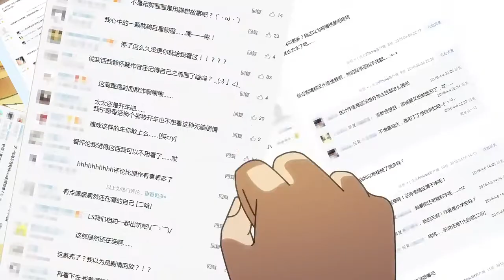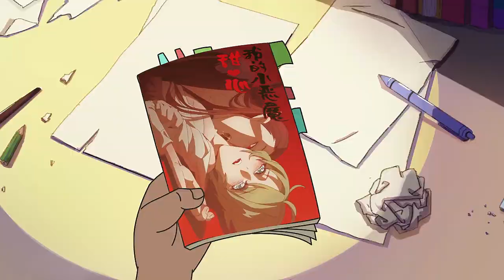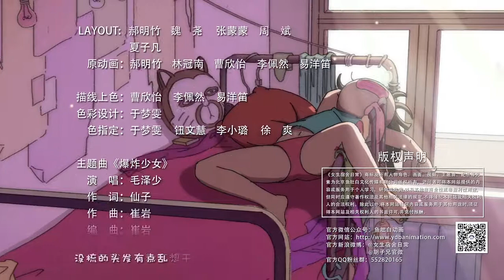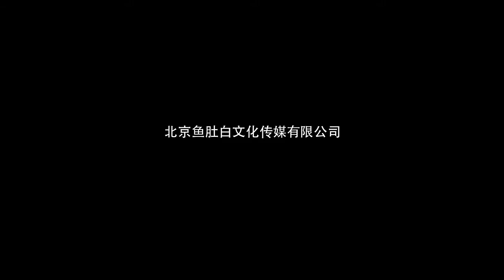女生宿舍日常 07 叔叔我们不约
《女生宿舍日常》，是北京鱼肚白文化传媒有限公司的第一部原创二维动画，是一部以设计学院女生宿舍作为故事背景展开的动画网剧。小斌斌性格张扬，活泼可爱，热心肠，但常常好心办坏事，韦彤表面上大方猥琐，里头却是一碰就破的玻璃心，大圆性格随和，有严重的拖延症，狮兄是个高冷的学霸，帅得一塌糊涂。本剧的故事就发生在这个独特的宿舍里，这四人有着不一样的家庭背景，来自天南地北，对大学生活有着不一样的理解和追求。在这狭窄的空间里，一出出充满欢乐气息的故事娓娓道来，有悲有喜。青春百味，尽在这四方宿舍间。